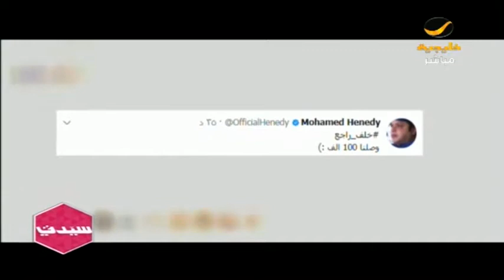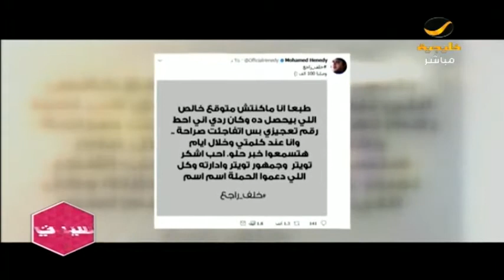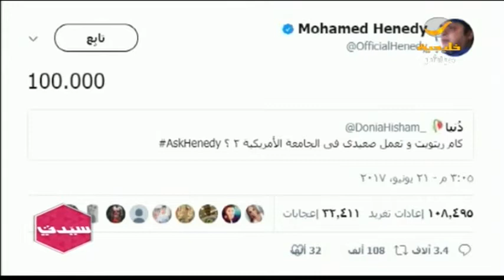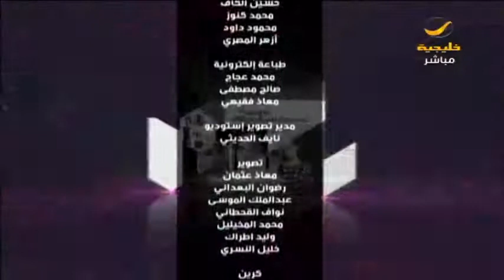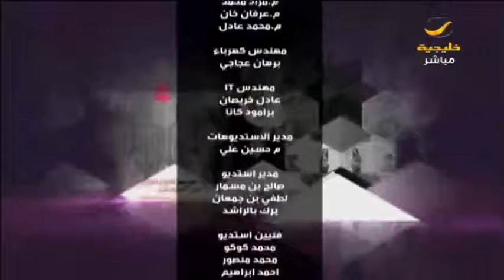100 ألف ريتويت تقنع هنيدي بالعودة للجامعة االأمريكية